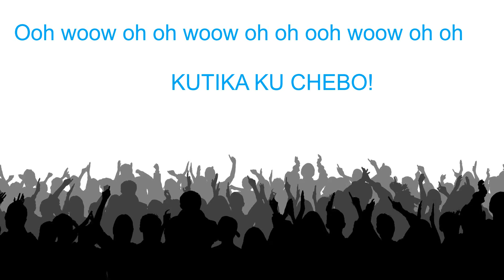Big Deal - MD90 Official Music Video